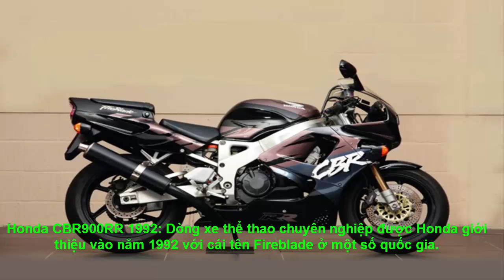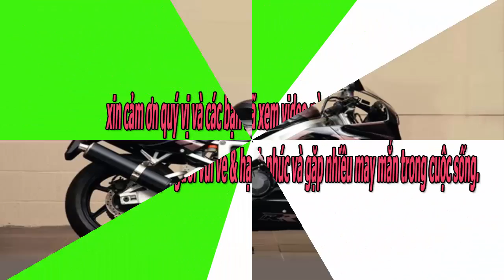7 mẫu xe máy huyền thoại của HonDa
Honda có nhiều mẫu xe hai và ba bánh trở thành "huyền thoại" tại nhiều thị trường. Video này giới thiệu những model đã góp phần làm nên tên tuổi của họ, 7 mẫu xe máy huyền thoại của HonDa.
Cảm ơn Quý Vị và Các Bạn đã dành thời gian quý báu để xem video
Hãy nhấn Đăng ký ( Subscribe) để luôn nhận được video mới và nhấn like để ủng hộ tác giả và phát triển kênh , rất Cảm ơn hành động đó của Quý vị và Các Bạn .